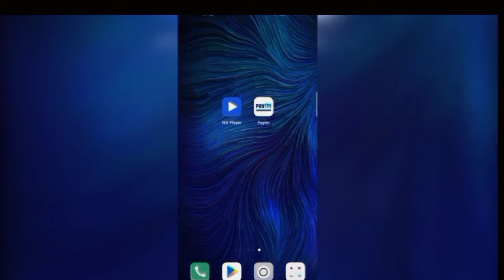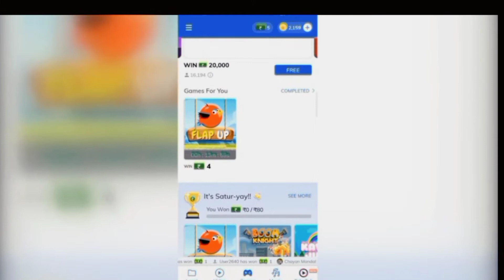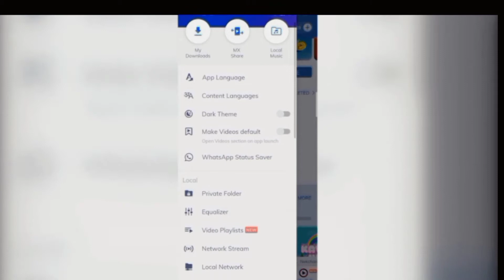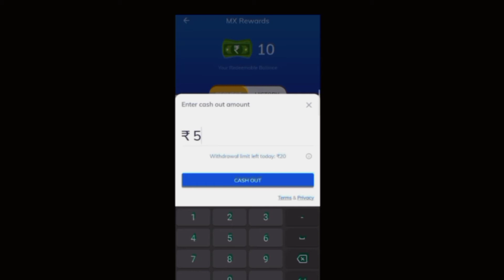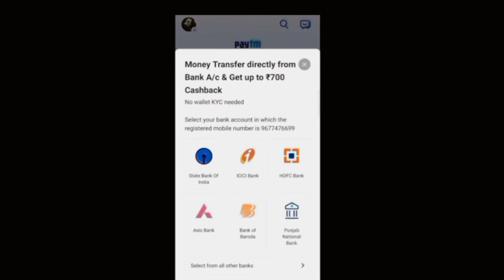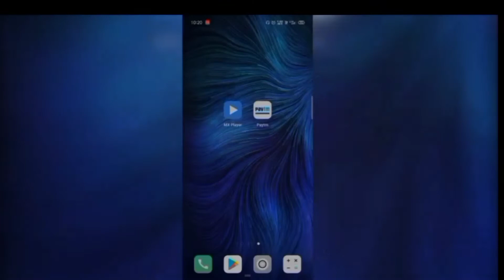How to get FREE DIAMONDS IN FREE FIRE || BEST APP FOR FREE TOP UP 2021|| WEEKLY MEMBERSHIPS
How to get free diamonds in free fire /best top up app 2021 / weekly membership with in 8 days